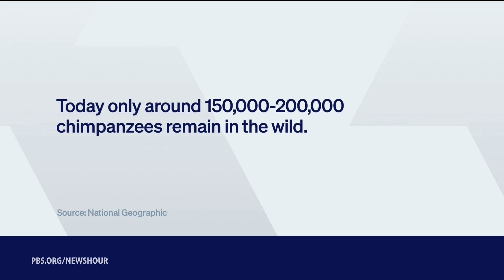Meet the wild chimpanzees revealing the medicinal properties of plants to researchers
Scientists are uncovering the healing power of plants with help from an unlikely source: chimpanzees. For years, researchers at the University of Oxford have taken samples of plants favored by injured wild chimps to learn about their medicinal properties. Sangeeta Kandola of Independent Television News reports.